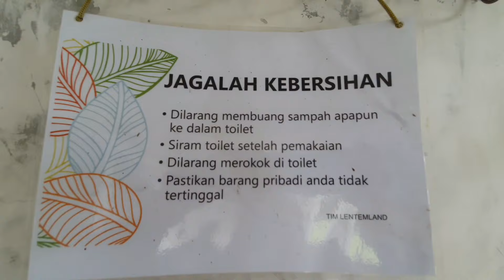Camping Keluarga di LENTEMLAND dengan View City Light cantik dan terbaik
Lentemland Camping Ground terletak di kawasan Bogor, Jawa Barat dengan udara pegunungan yang sejuk dan pemandangan alam yang memukau.

Lentemland Camping Ground menawarkan pengalaman unik bagi pengunjungnya, terutama pada malam hari.

Dari puncak bukitnya, pengunjung dapat menikmati pemandangan City Light Kota Bogor yang memukau

Untuk menikmati semua fasilitas yang ditawarkan oleh Lentemland Camping Ground, pengunjung hanya perlu membayar tiket masuk dengan harga yang terjangkau.

HTM : Rp. 50k/orang
Mobil : Rp. 10k/Mobil